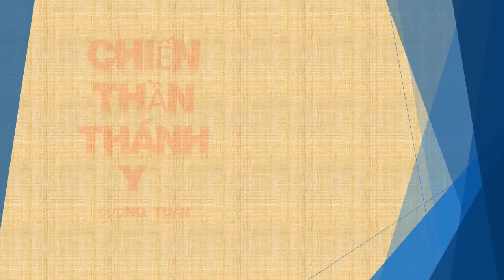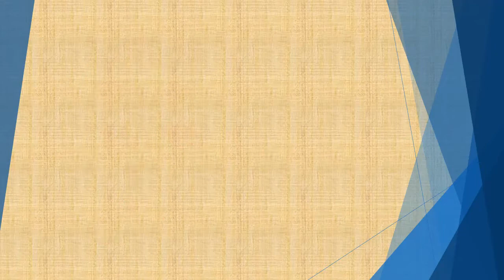Tập 82 - chương 2341-2350 - Chiến Thần Thánh Y - Đường Tuấn - Tác giả Fi _ Anh - Truyện audio